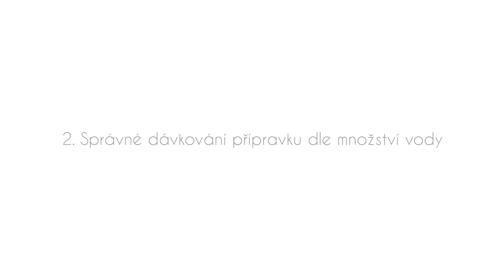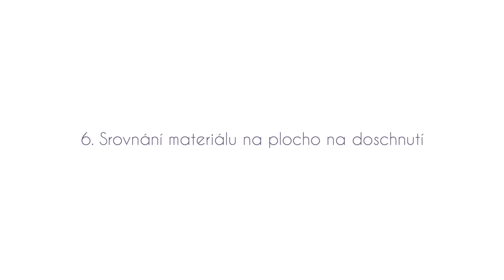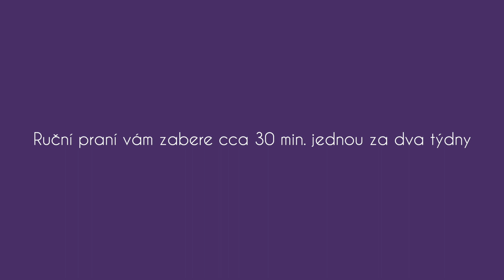PURPLY - ruční praní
Krok po kroku jsem pro vás natočily jak správně prát ručně. Ve videu se dozvíte na co konkrétně si dát u praní vlny či hedvábí pozor, jak nejlépe sušit a  jaké prací přípravky doporučujme.